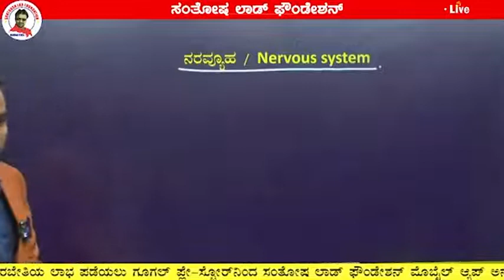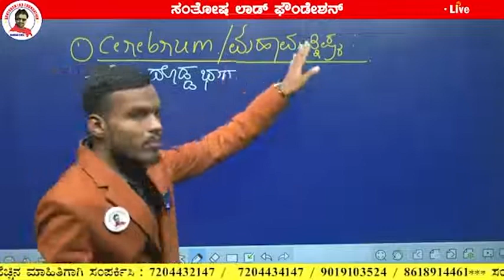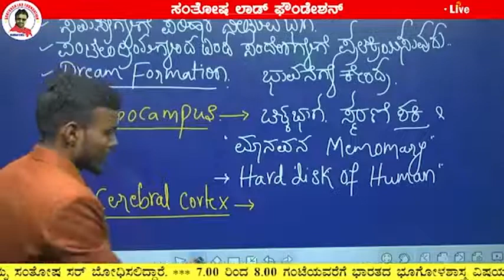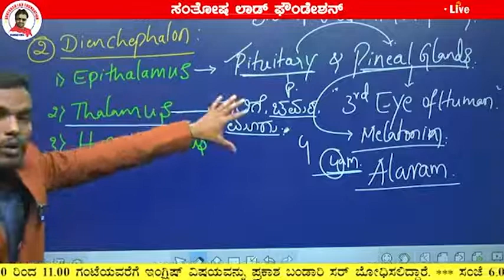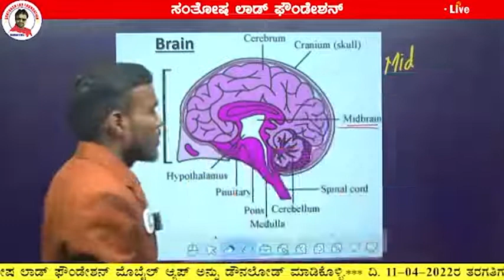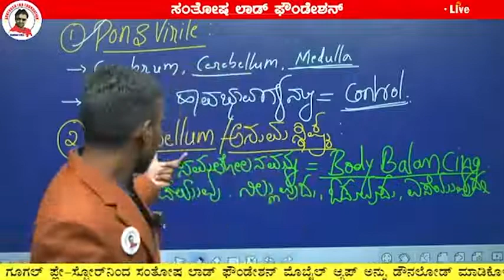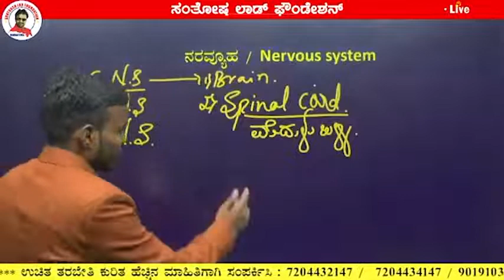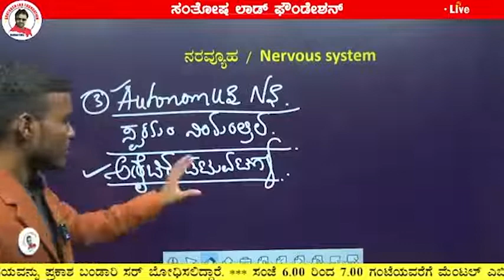KAS Lecture - 2_ Dt 11- 4 - 2022 __ Biology__ Santosh Lad Foundation